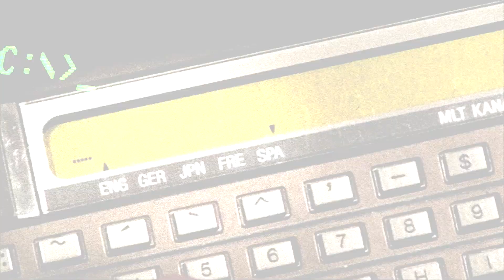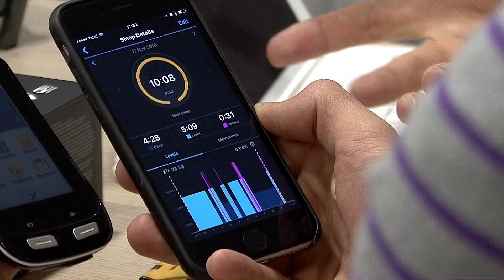Garmin Vivomove ja Edge 820 - Tehnika TV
Kui teid juhtumisi huvitab jalgratta nutituuning, siis võib tänane saade isegi huvitav tunduda. Või erutab hoopis mittenutikalt stiilne nutikell Garmin Vivomove, mille saab näiteks jõulukinkide nimekirja lisada.